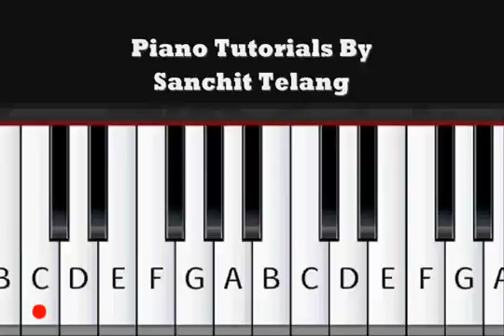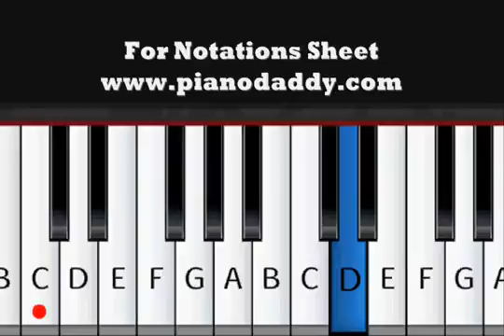Hero (Enrique iglasias ) piano tutorial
Hero piano tutorial piano daddy